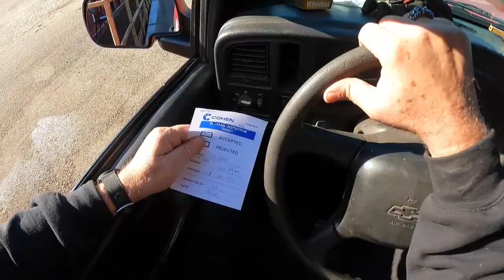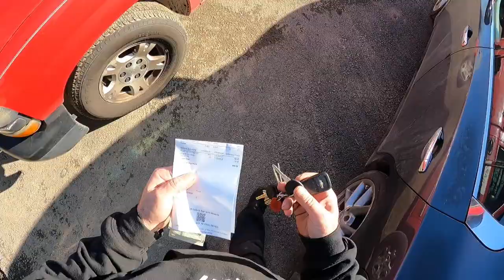KY SCRAPYARD RUN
ITS A BLUEGRASS THING